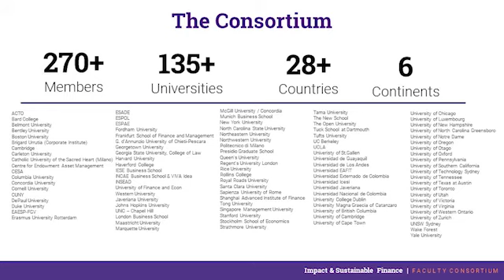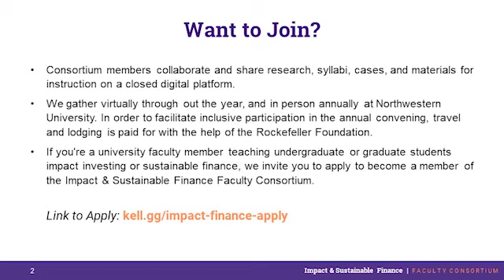Working Group Session: Sustainable Finance